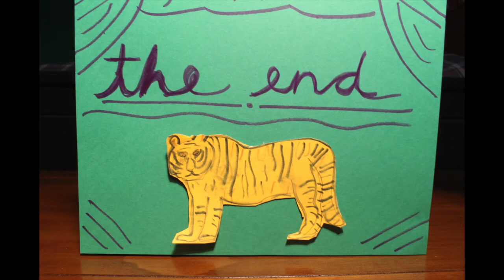Life of Pi: A Stop Motion Film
I took approximately 1000 pictures of my interpretation of Yann Martel's "Life of Pi," strung them all together, made a soundtrack, and here's the product. Hope you enjoy